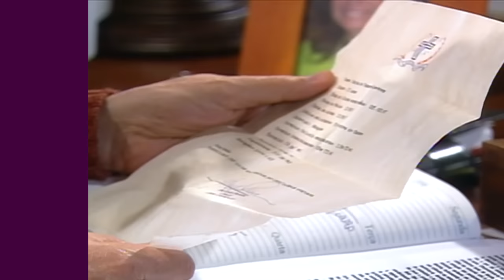MARIA DO CARMO REENCONTRA LINDALVA, NAZARÉ É ATACADA E MAIS! | SENHORA DO DESTINO | RESUMO DA SEMANA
Dirceu vai à casa Cláudia e se depara com Nazaré. A vilã nem imagina que seu maior segredo, a real identidade de Isabel, está prestes a ser revelado pela dupla😱 Segura a emoção pro reencontro de Maria do Carmo com a filha!

Enquanto isso, Duda leva uma bofetada de Leonardo após discussão calorosa, Nalva retorna e Leandro já declara que superou a ex e ainda avisa que já tem outra 🔥 Preparados? Então vem pro resumo da semana!

Capítulos 91 a 96, dos dias 26 a 1 de julho de 2023.

BASTA! DUDA LEVA BOFETADA DE LEONARDO E DECIDE SAIR DE CASA! (segunda-feira, 26/06) 0:01
PROVOCOU! CLÁUDIA ATACA NAZARÉ COM TESOURA E REVIDA AMEAÇAS! (terça-feira, 27/06) 4:38
TÁ APRONTANDO? NAZARÉ DÁ EM CIMA DE DIRCEU E LEVA O MAIOR FORA! (quarta-feira, 28/06) 9:23
MARIA DO CARMO DESCOBRE QUE ISABEL É SUA FILHA PERDIDA! (quinta-feira, 29/06) 14:57
É ELA! MARIA DO CARMO REENCONTRA LINDALVA E SE EMOCIONA! (sexta-feira, 30/06) 20:45
TROCADA! NALVA REAPARECE E LEVA TOCO DE LEANDRO (sábado, 01/07) 25:36